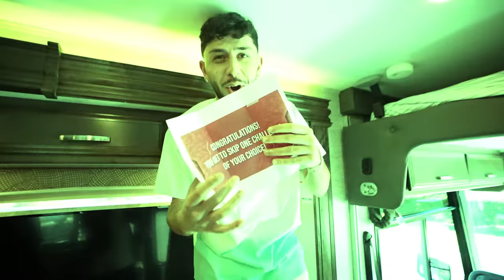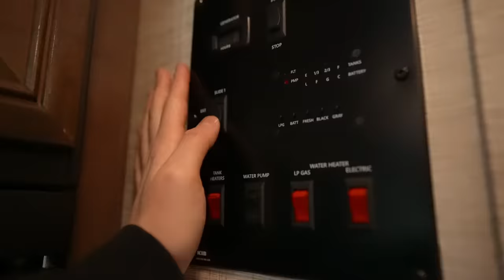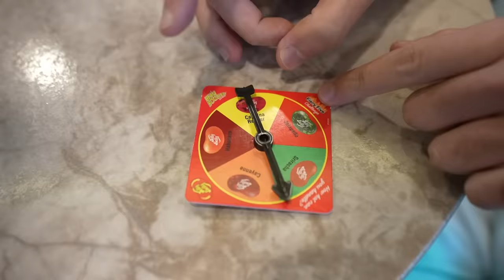LAST TO LEAVE $500,000 RV, KEEPS IT!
THIS WAS A CRAZY CHALLENGE
If you leave the RV, you lose. But if you stay on, you get to keep it!

Brandon: @Brawadis
Anthony: @Shermantheverman
Noah: @Simplistic